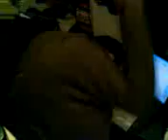James Wrigley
a load of random clips of a random guy.